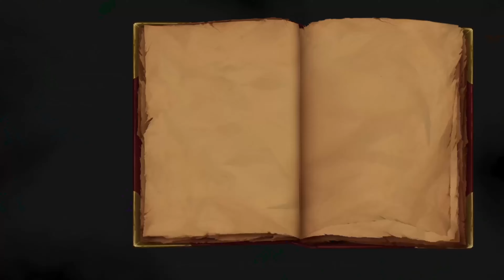(Playstation 4) MediEvil - Part 7